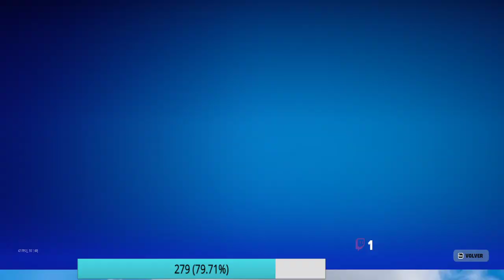Improvisa en una estatua de improvisación durante 5 sg para iniciar una sesión de bises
En el vídeo de hoy vemos otra victoria de la patrulla canina en fortnite, de Junio del 2024